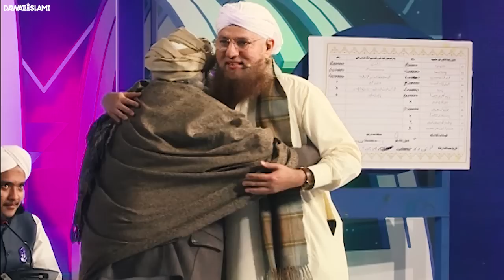Kya Waqai Baba Bhole Se Mil Paen Ge? | Zehni Azmaish Semifinal | This Video Will Make You Cry | EP 1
Kya Waqai Baba Bhole Se Mil Paen Ge? | Zehni Azmaish Semifinal | This Video Will Make You Cry | EP 1 | Abdul Habib Attari

Zehni Azmaish is one of the most popular Islamic Quiz Show airing on Madani Channel hosted by Maulana Abdul Habib Attari. This Islamic show is enriched with the treasure of Islamic knowledge. After the great success of season 11, the grand Islamic quiz contest Zehni Azmaish Season 12 has been started. The show has many great and talented students from all across Pakistan who will be competing with each other to win an amazing final prize!